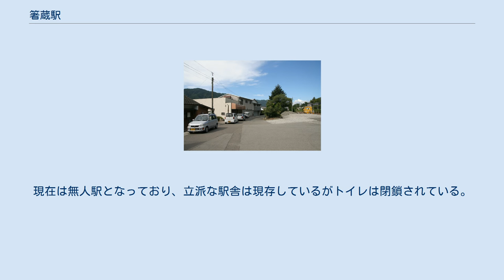箸蔵駅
構内（2008年8月14日） 駅周辺（2008年8月14日） 箸蔵駅（はしくらえき）は、徳島県三好市池田町州津にある四国旅客鉄道（JR四国）土讃線の駅である。
吉野川の左岸側（北岸）に位置する駅であり、阿波池田駅方面行き列車は当駅を出ると、次の佃駅との間で吉野川を渡る。
 相対式ホーム2面2線の交換可能な地上駅である。
駅舎側1番線が上下副本線、2番線が上下本線（制限速度100km/h）であり、特急列車同士の行き違いも行われている。
通過列車は2番線を通るが、停車列車は乗客が跨線橋を渡らずに済むよう、1番のりばを優先的に使用する。
2020年3月改正時点では、夕方以降に当駅での停車列車同士の行違いが設定されているため、2番のりばに停車する列車が僅かに存在する。
 一線スルー化されるまでは、相対式ホーム1面、島式ホーム1面2線の計2面3線であった。
現在は無人駅となっており、立派な駅舎は現存しているがトイレは閉鎖されている。
 近くの旧国道32号を四国交通野呂内・猪ノ鼻線の路線バスが走っており、阿波池田バスターミナル 〜 池田駅前 〜 箸蔵リフト前 〜 坪尻 〜 野呂内口を結んでいる。
野呂内線の一部は箸蔵リフト前で折り返す。